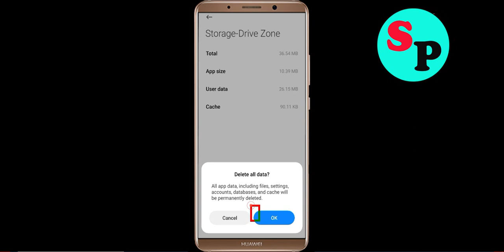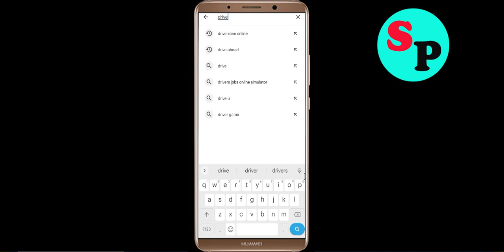Fix Drive Zone Online Keeps Crashing Problem Solved Android & Ios - Fix Drive Zone Online Crash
If you are faciing Drive Zone Online Keeps Crashing Problem in android and ios mobile phone then you are at right place.